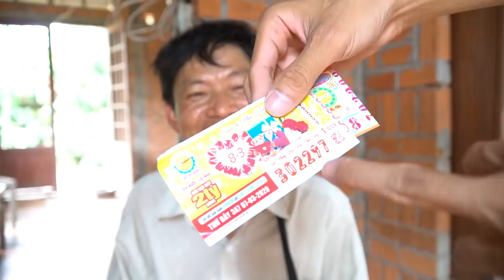Trao tiền MTQ giúp đỡ, cuộc sống của anh tư chị thanh bây giờ ra sao ?